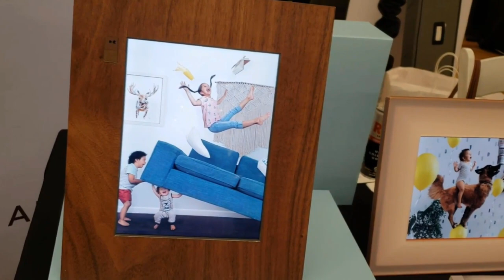Smart photo frames from Aura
Aura has a new lineup of smart WiFi frames that helps people get photos off their phones into their homes and share memories with loved ones. Unlike other digital photo frames, This one has gesture control so guest can wave their hand to swipe between photos just like on their smartphone. There is also Facial recognition which is used to make collections of loved ones (even pets). The Stardust and Slate frames can be ordered today